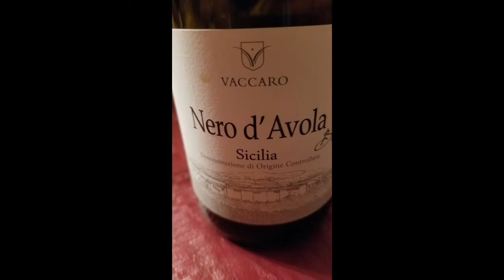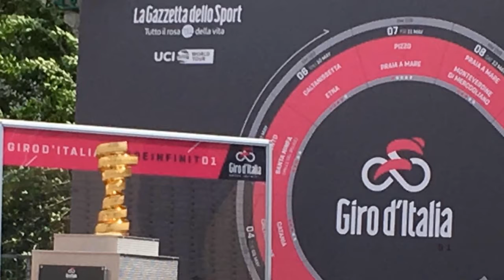Sicily Agrigento 2018 YouTube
Sicily, Agrigento 2018 visit.  Wonderful.